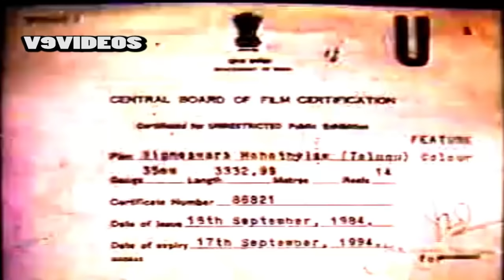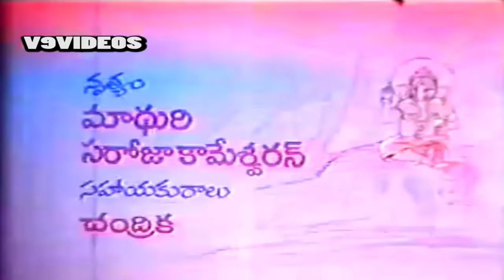VIGNESWARA MAHATHYAM | TELUGU FULL MOVIE | RAADHA | V9 VIDEOS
Watch And Enjoy Telugu Full Movie Vigneswara Mahathyam On V9 Videos.